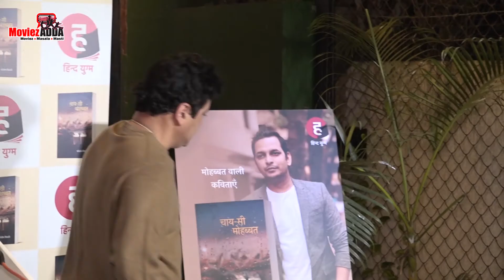Ali Asgar Reactions On Kapil Sharma Show | Chai Si Mohabbat Book Launch